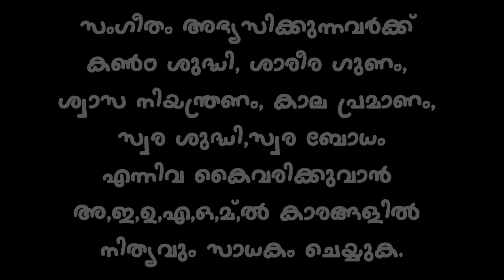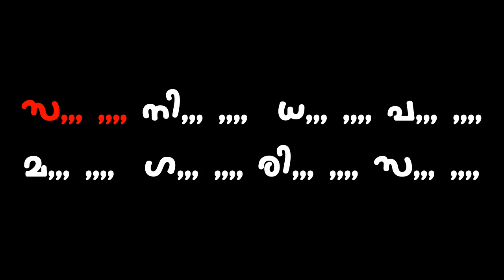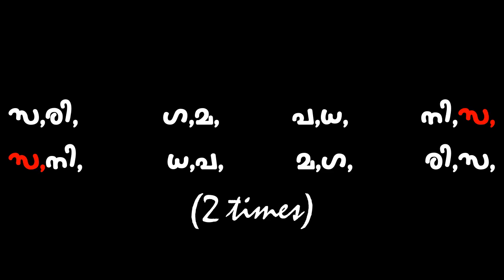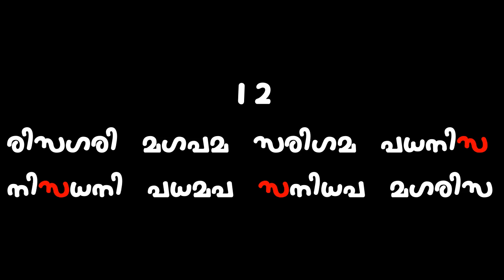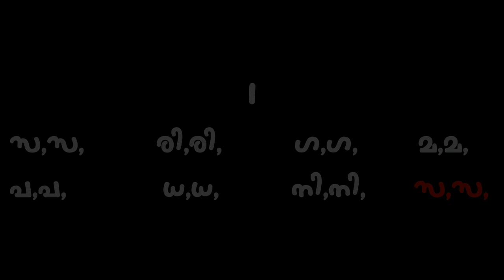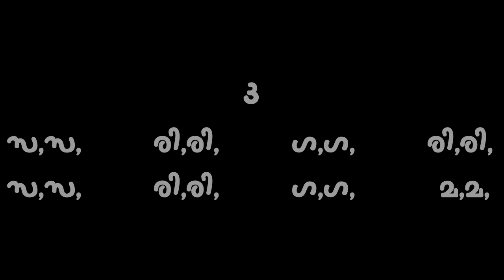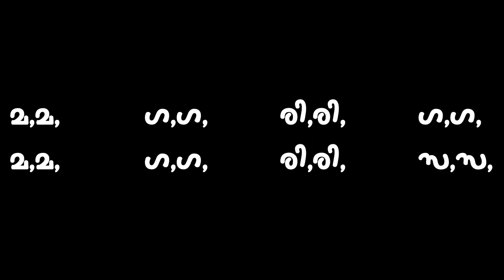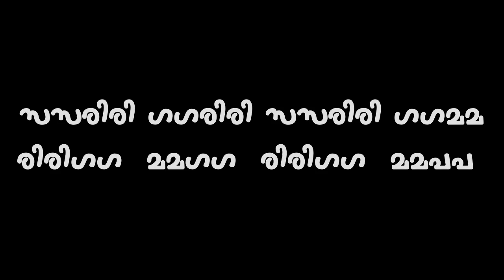SADAKAM-VARISAKAL- PITCH:C-TEMPO:70BPM-RAGAM:MAYAMALAVAGAULA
PRACTICE VIDEO FOR BIGINNERS-SADAKAM-VARISAKAL[SAPTHASWARANGAL TO JENDAVARISAKAL1,2,3.] PITCH:C-TEMPO:70BPM-RAGAM:MAYAMALAVAGAULA